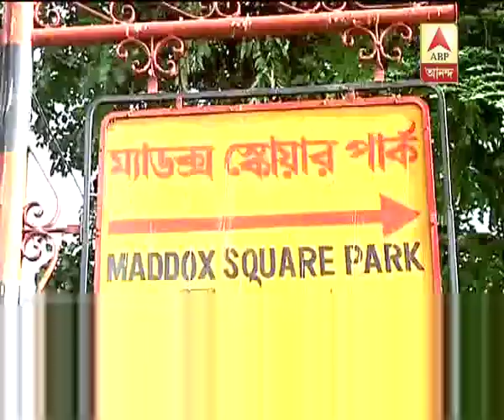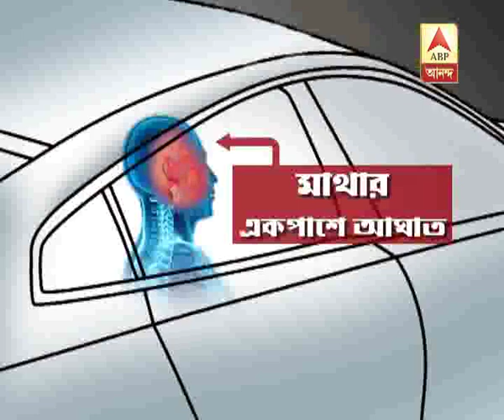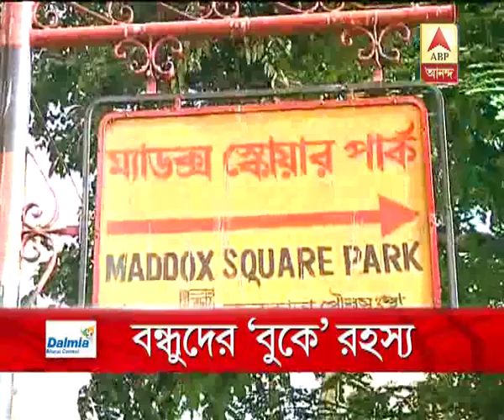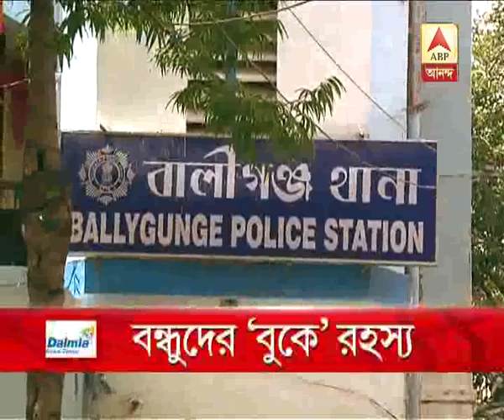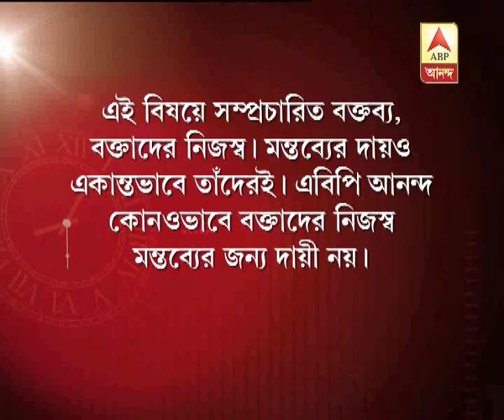Ghantakhanek SangeSuman, Second Segment (22.06.2016)